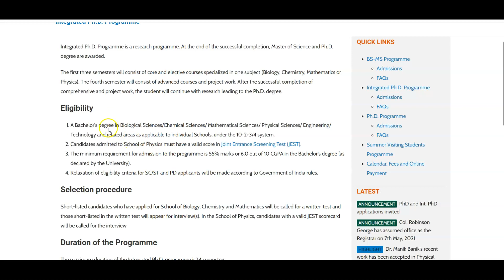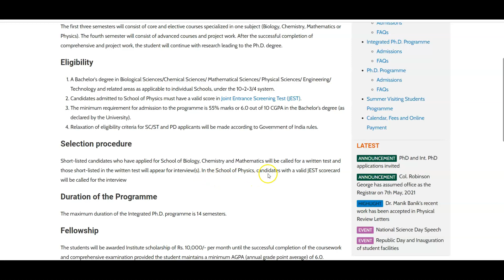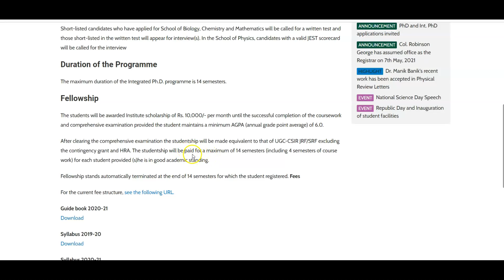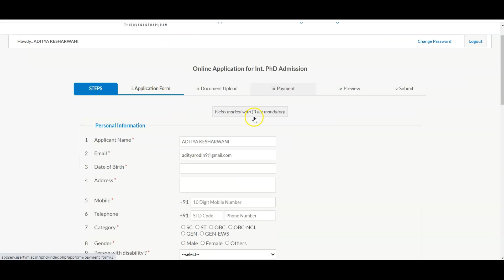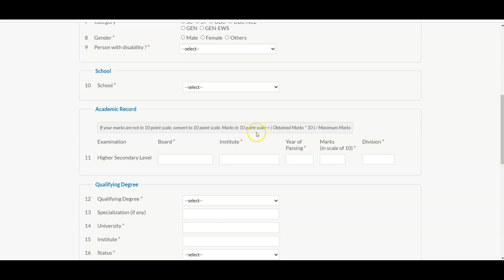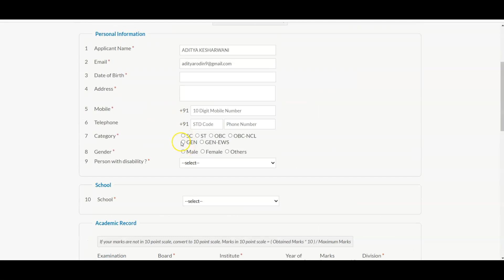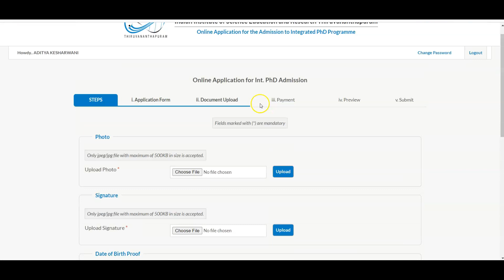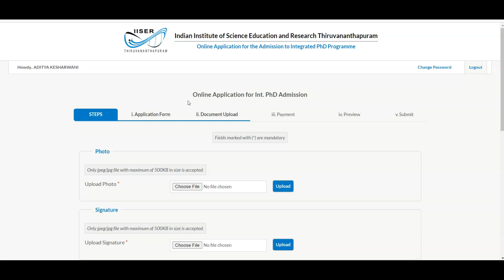IISER Thiruvanthapuram int.phd 2021 form is released|eligibility|jam cutoff rank|PCMB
Details of others iiser will be updated soon 🤗

For more information  about JAM, and Central university you can join our whatsApp group:-